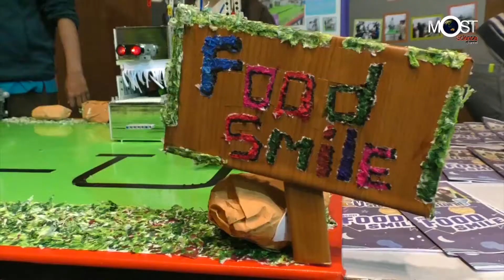Mhesi In Slde การแข่งขันหุ่นยนต์ First Lego League Thailand 2019 2020